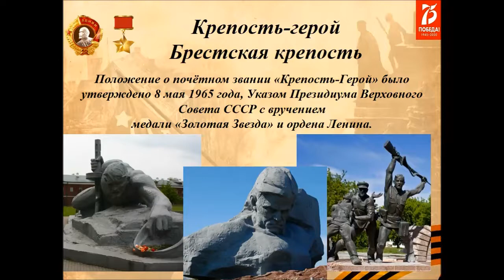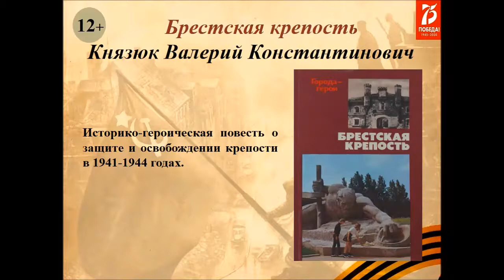Вып. 13 Брестская крепость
Цикл виртуальных выставок литературы для детей школьного возраста